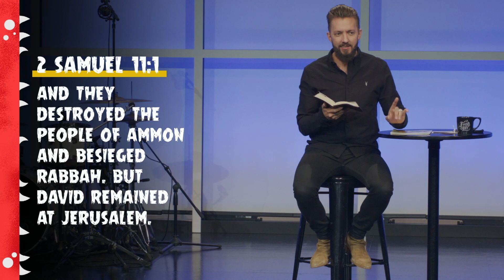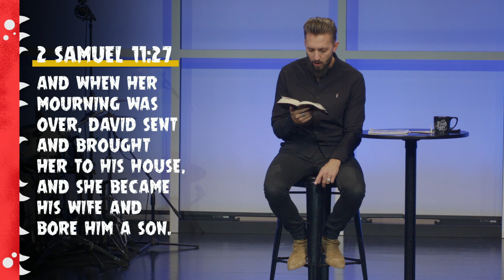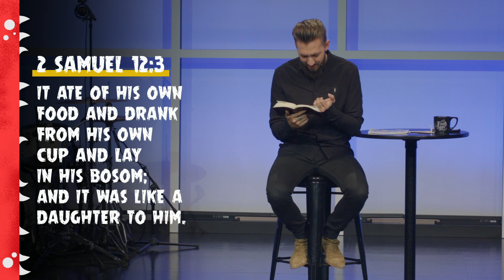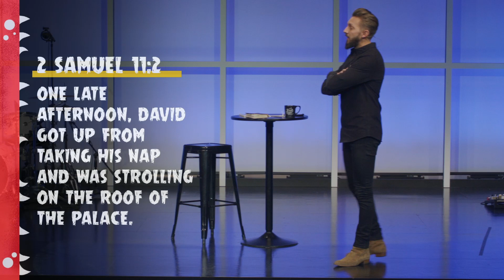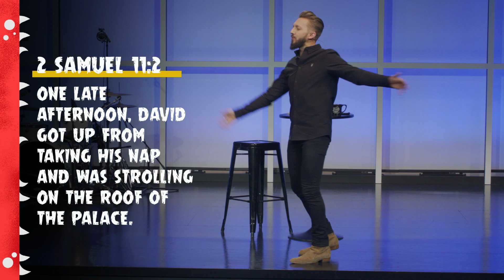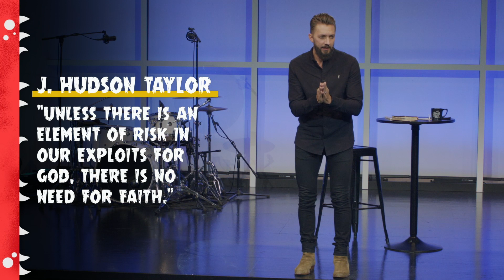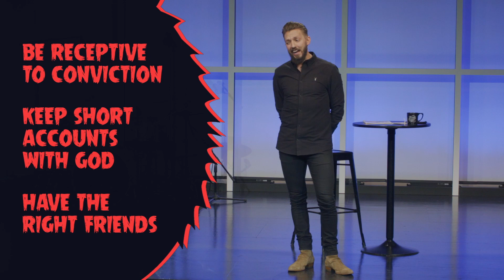Kings, Dragons, and a One-Night Stand :: Baby Monsters (Pt. 3) | Pastor Levi Lusko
What caused David, the man after God’s own heart, to commit adultery and murder? In this message we follow the  small compromises that lead to David’s demise and establish three truths to help counteract the same mistakes in our own lives.